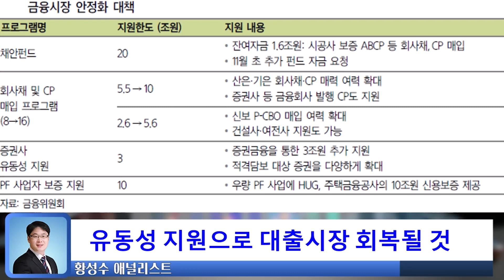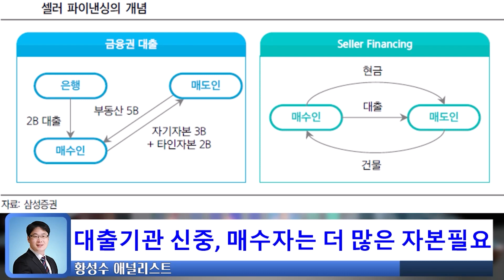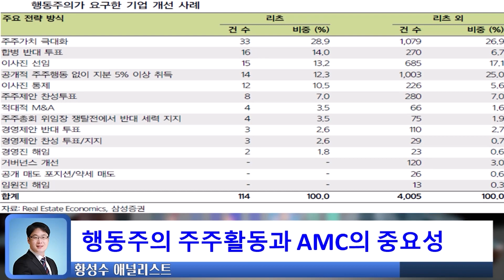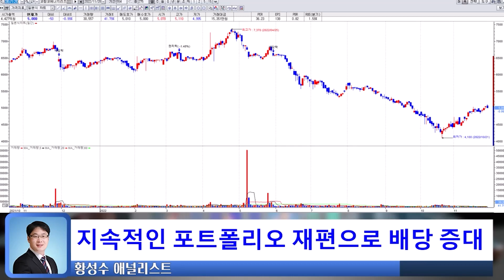23년도 부동산 시장은 침체기 예상 되지만 적극적 주주 환원 중시!! 리츠 투자자에겐 기회! 유동성 지원으로 대출 시장 회복 가능하다?!